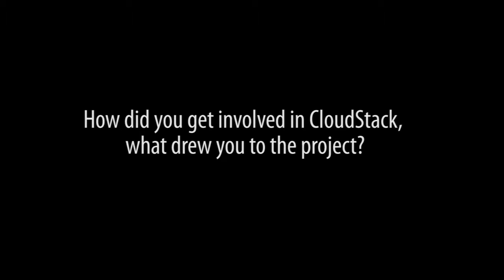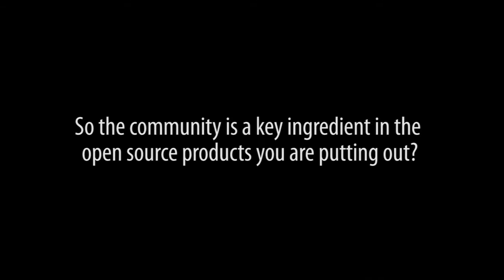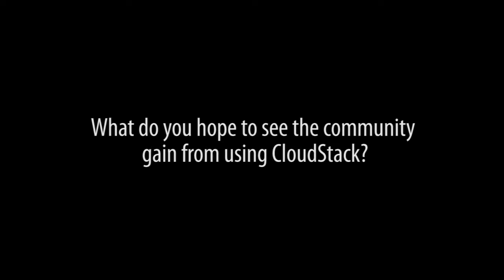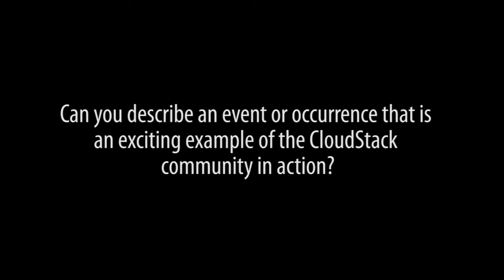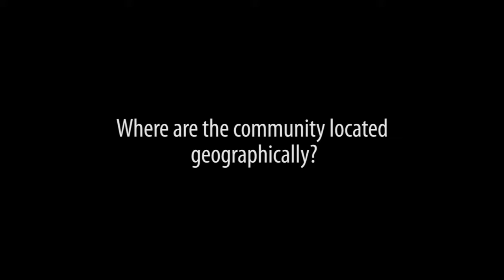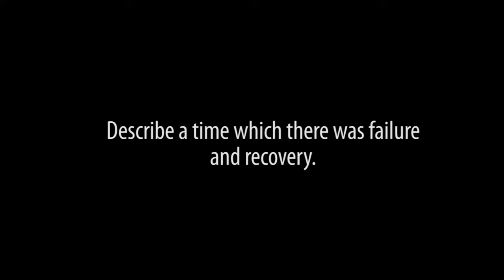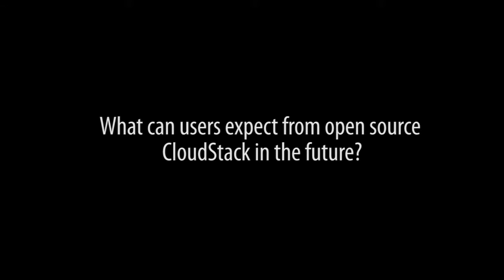#2 | ACSarchives: Sheng Liang’s Interview (2012)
Sheng Liang of the Citrix Cloud Platforms Group talks about how he founded Cloud.com, the benefits of CloudStack software, and the exciting prospects now that CloudStack has been donated to the Apache Foundation.
Sheng answers questions about the open source community, why CloudStack is a robust and ever expanding open source environment as well as many others. Such a great resource.

You might want to peruse the Get Involved page on Apache.org